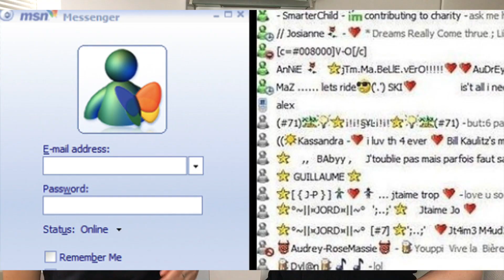On a gagné un Iphone !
On vous fait un petits tuto arnaques, on les teste même pour vous, n'hésitez pas à nous remercier dans les comms, on espère avoir été utiles, gros bisous !

PS : n'hésitez pas à partager la vidéo à vos amis les plus naïfs, ça sert à ça aussi l'amitié.

💁Sur Snapchat
camilletjustine